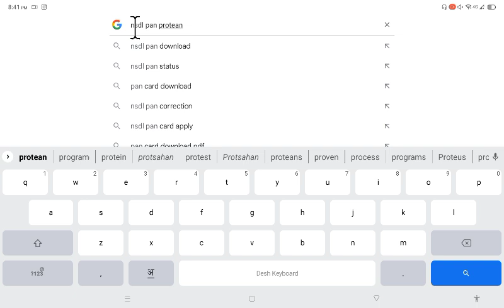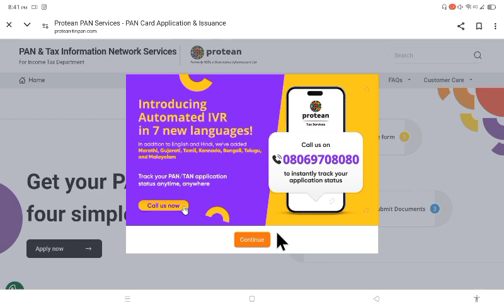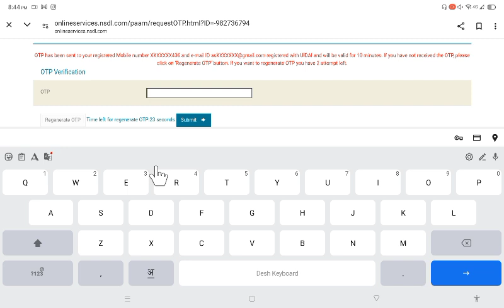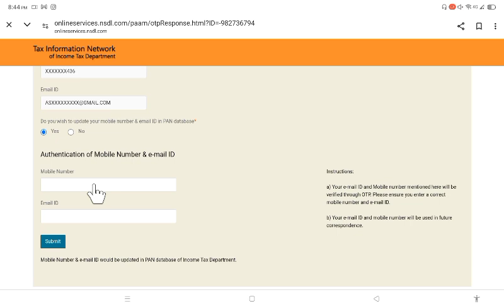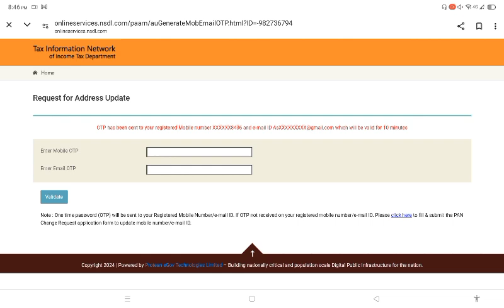Pan Card Me New Email & Mobile Number Update Kaise Karen Howto Update New Email And Mobile In Pan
khoya hua pan card kaise nikale pancard kho gya hai pan number nhi hai kaise nikale
pan card kho gaya hai kaise nikale 2024 पैन कार्ड खो गया है दोबारा कैसे मंगाए lost pan card apply
khoya hua pan card download kaise kare

खोया हुआ पैन कार्ड कैसे निकाले| khoya hua pan card kaise nikale online,how to download lost pan card
name or date of birth se pan card number kaise nikale

abc I'd कैसे बनाये
abc I'd क्या होती हैँ

name or date of birth se khoya hua pan card kaise nikale
khoya hua pan card kaise nikale aadhar card se
khoya hua pan card kaise nikale bina mobile number k
khoya hua pan card kaise nikale pan number se
khoya hua pan card kaise nikale csc se
khoya hua pan card kaise nikale bina otp ke
khoya hua pan card kaise nikale bina pan number ke
khoya hua pan card kaise nikale mobile se
aadhar card se khoya hua pan card kaise nikale
khoya hua pan card bina number ke kaise nikale
csc se khoya hua pan card kaise nikale
khoya hua pan card dobara kaise nikale
pan card me mobile no or email kaise change kare
email per pan card kaise aata hai
pan card me sirf naam kaise change kare
pan card me name or address kaise change kare
email per pan card kaise check karen
pan card mein mobile number kaise change
karen
e pan card ko pan card mein kaise badle
e permanent account number (se-pan) card
how to update mobile and email in pan card
pan card new id registration
pan card download email change
how to add email in pan card utiitsl
how to send pan card documents by email
aadhar number se khoya hua pan card kaise nikale
pan number se khoya hua pan card kaise nikale
pan card kaise nikale khoya hua
pan card kho jane par kaise nikale

पैन कार्ड खो गया है दोबारा कैसे मंगाए | pan card kho gaya hai
pan card kho gaya hai naya kaise banaye
khoya hua pan card kaise nikale
pan card kaise nikale hindi

Cover topic:-
pan card gum ho gaya hai kaise banaye
pan card gum ho jaye to kaise banaye
pan card gum ho gaya to kaise download kare
pan card gum ho gaya pan card number kaise nikale